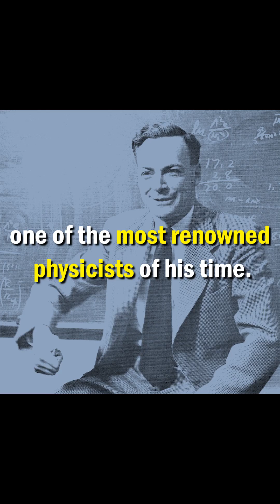the greatest teacher you probably never had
Welcome to The Chemistorian channel! Here, you can learn about random facts from the history of chemistry and (hopefully) get something of value out of it.